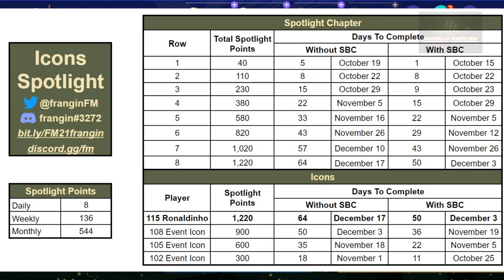HƯỚNG DẪN CHƠI SỰ KIÊN icon mỚI NHẬN RONALDINHO 115 OVR PRIME ICON VÀ 3 EVENT ICON MIỄN PHÍ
Cần nạp ffp rẻ star pass hay cày coins fifa các kiểu anh em cứ liên hệ ZALO 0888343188 HOẶC fb để đượcq hướng dẫn nhé Gaming channel - BangLE FIFA MOBILE Link facebook BangLE Link facebook group Fifa Mobile Vietnam " Chào anh em hôm nay mình sẽ HƯỚNG DẪN CHƠI SỰ KIÊN icon mỚI NHẬN RONALDINHO 115 OVR PRIME ICON VÀ 3 EVENT ICON MIỄN PHÍ anh em xem xong nhớ like và comment ủng hộ video nhé, chúc anh em buổi trưa vui vẻ